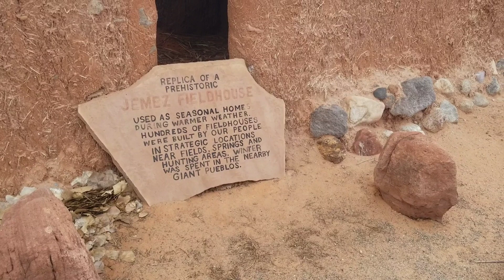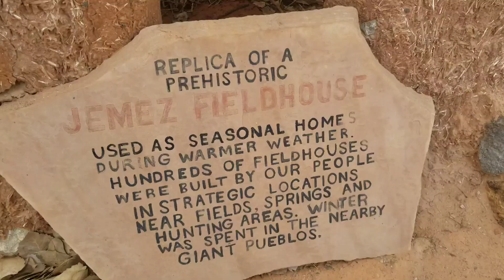Outside the Visitors Center at Jemez Pueblo, Walatowa Visitors Center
Great February weather day for my birthday, a lot of places were closed on Monday (and Tuesday) but restaurants were open and also Coronado Historic Site and this Visitors Center at the Jemez Pueblo.